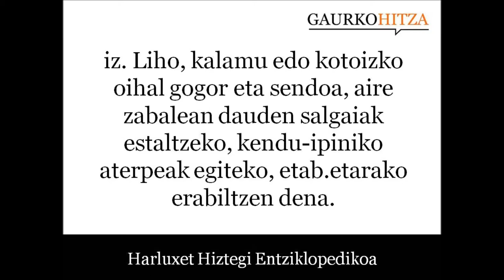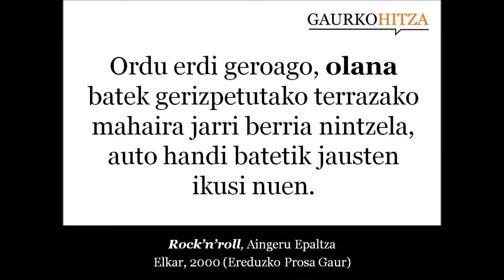olana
iz. Liho, kalamu edo kotoizko oihal gogor eta sendoa, aire zabalean dauden salgaiak estaltzeko, kendu-ipiniko aterpeak egiteko, etab.etarako erabiltzen dena. (Harluxet Hiztegi Entziklopedikoa)